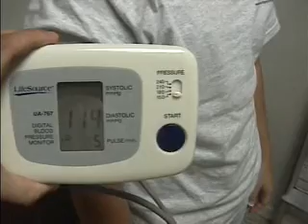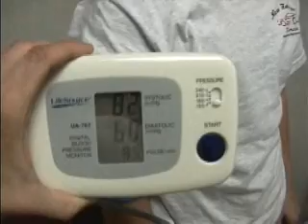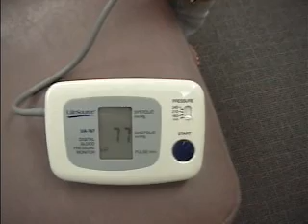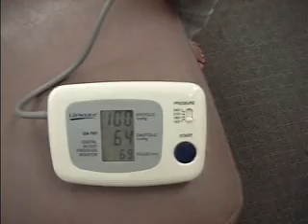POTS improved by Occiput adj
Cranial Manipulation, Upper Cervical Spine Corrections and Stress Resets have created fast improvements for many!